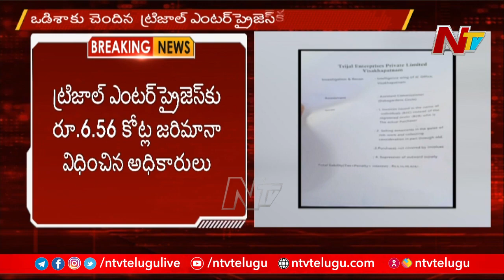Vigilance Department Huge Fine For Trijal Enterprises In Visakhapatnam l Ntv